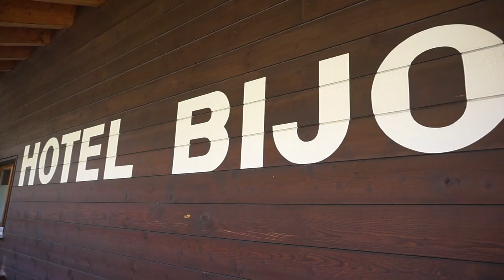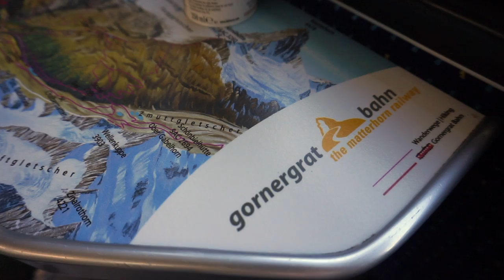VLOG | First day in ZERMATT!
CAMERA EQUIPMENT I USE:
Sony a5000

Lens for sony

Nikon D3200

Gimbal for GoPro

External Mic for DSLR

DJI Mavic